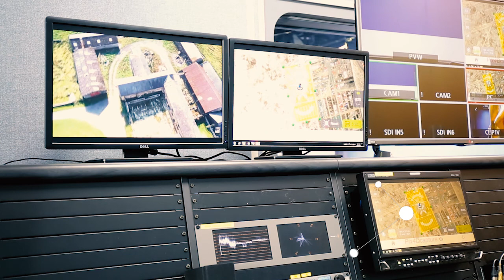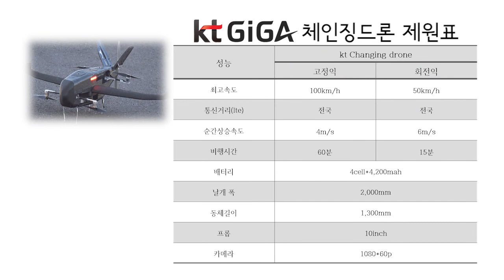GIGA 사회안전망 서비스 최종